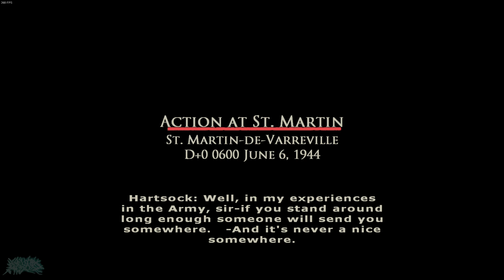Earned in Blood (Chapter 2)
Difficult Mode working to unlock Authentic mode

Brothers in Arms: Earned in Blood is a tactical first-person shooter video game developed by Gearbox Software and published by Ubisoft for Microsoft Windows, Xbox and PlayStation 2. It was ported to the Wii in 2008 as a part of the Brothers in Arms: Double Time compilation.

Earned in Blood continues the Brothers In Arms saga as newly promoted Sergeant Joe "Red" Hartsock (Hartsock was the Corporal of Baker's Fire Team), who was part of the historic Normandy invasion in the previous game. Earned in Blood includes several new multiplayer missions, weapons, and vehicles, plus a new co-op skirmish mode. The AI of enemies has also been improved considerably in this game, while level designs are more open-ended than the original.

The story is essentially told as a "reflection" on the events that took place earlier, as Army historian Colonel S.L.A. Marshall is interviewing paratroopers 15+ days after D-Day. The story is divided into three parts. The first part of the game is a recollection of Hartsock's time in Sergeant Matt Baker's squad during the initial D-Day invasion. The second part picks up when he takes command of 2nd Squad, 3rd Platoon during the liberation and defense of Carentan, and the eventual link-up between 82nd and 101st Airborne Division at the town of Baupte. The final part will take place in and around Saint-Sauveur-le-Vicomte. Although the first part takes place under Baker's command, every mission is one not included in Road to Hill 30. The player commands Desola, Allen, and Garnett from 3rd Squad, and some soldiers from 2nd Squad at first. Then the game switches the player to command the entire 2nd Squad after the Battle of Bloody Gulch (Hill 30).

Hartsock's squad consists of the remains of the original 2nd Squad (Cpl. Franklin Paddock, Pvt. Dean "Friar" Winchell, and Pfc. James Marsh) and the remnants of 1st Squad (Cpl. Jacob Campbell, Pvt. Will Paige, and Pvt. Derrick McConnell). In addition, the player will also be in command of Corporal (later promoted to Sergeant) Seamus Doyle of the 82nd Airborne during the initial D-Day invasion in early parts of the game.

The gameplay in Earned in Blood is similar to Brothers in Arms: Road to Hill 30. The player usually assumes command of two teams of paratroopers to use the Four Fs - Find, Fix, Flank, and Finish—tactic against the enemy. The game discourages the use of solo run 'n' gun tactics by limiting the player's ability to aim, by decreasing the player's health, and by placing large numbers of enemies behind cover. To successfully complete a mission, the player has to study the layout of the battlefield, fix/suppress the enemy with overwhelming suppressive fire with one team (usually the fire team), and direct another team (usually the assault team) to flank the enemy by sneaking to the side or rear of the enemy to finish them off.

In Earned in Blood, the enemy constantly repositions according to the player's action, regardless of danger. This change makes stealth and distraction important considerations when the player is attempting to flank the enemy. At the same time, tactics such as forcing the enemy into kill zones is possible. The enemy AI allows the player to be attacked more frequently.

The games uses the same graphics engine as Brothers in Arms: Road to Hill 30, which is based on the Unreal Engine 2.0.